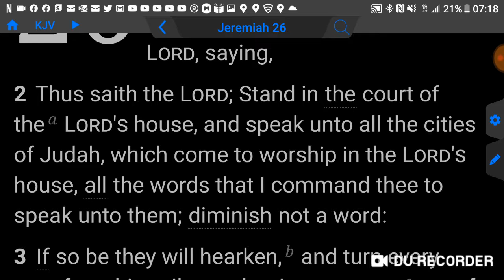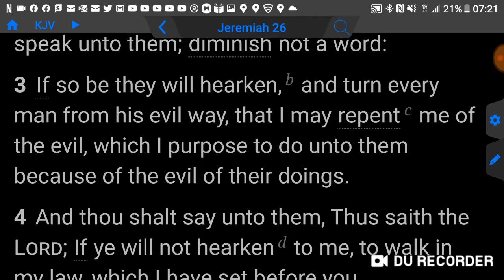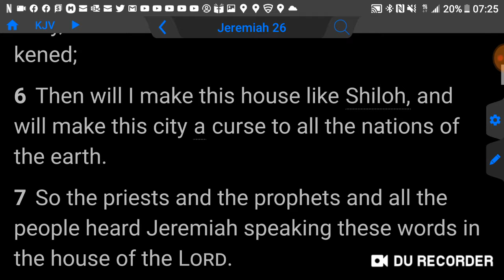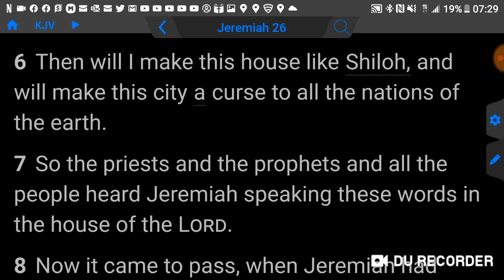THIS IS HOW TO SEPARATE THE FAKE PREACHERS FROM THE TRUE PREACHERS OF GOD